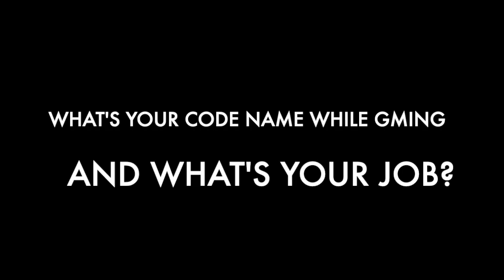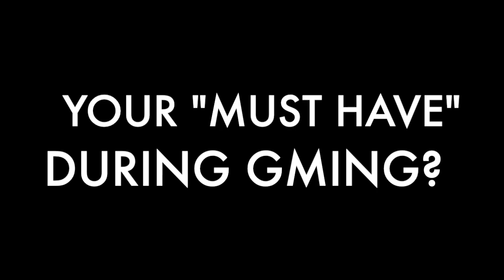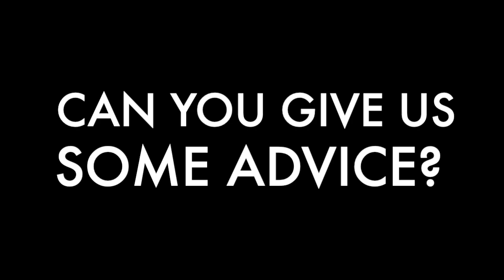🇪🇸 Finalist: Sara A.K.A. Cronoazafata (Cronologic Escape Room)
- ESCAPETHEROOMers 2022 BULLSEYE AWARDS
Player's Choice Awards:  "Game Master of the Year 2022"
Finalist:  Sara
Company:  Cronologic Escape Room

Watch the "2022 Bullseye Awards Ceremony Show" to find out who the winners are!!  Premiering on Jan. 28th @ 5PM EST (NY-time)

- FAVORITE ESCAPE ROOM COMPANY & GAME(s)
Game:  "Cronologic 1: la creación"
Game:  "Cronologic 2: el viaje continua"

© UpKey Consulting LLC DBA ESCAPETHEROOMers 2018